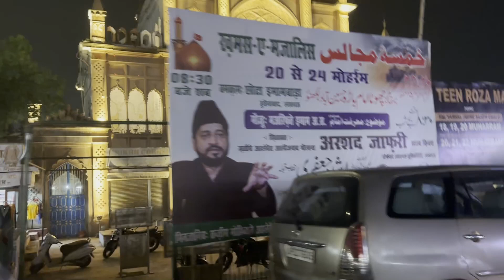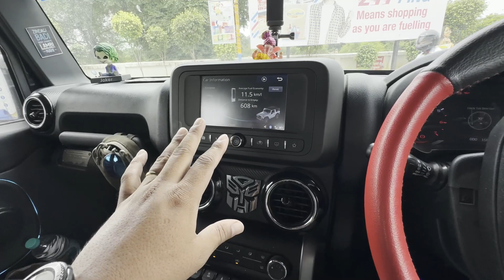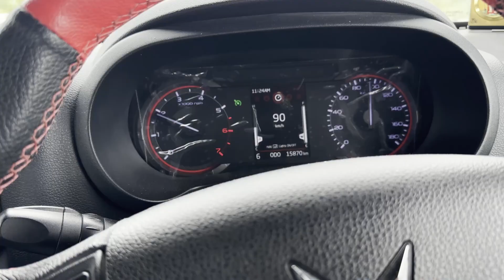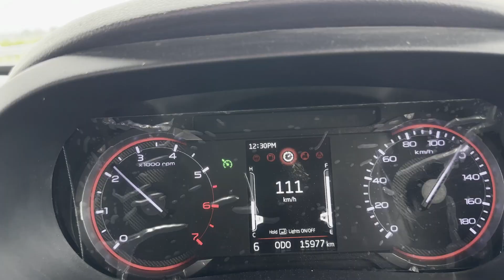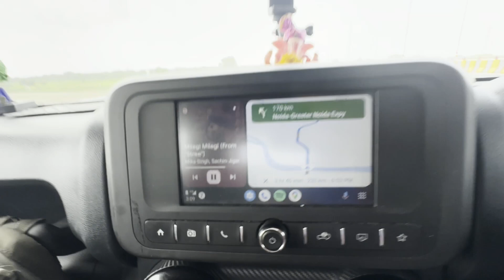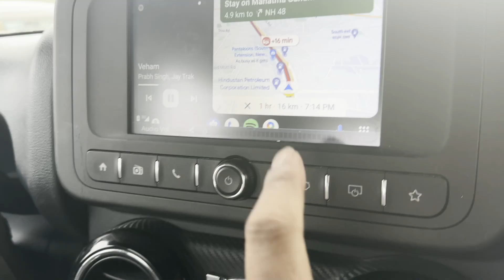Lucknow expressway ko runway bana Diya 😛 || Delhi to Banaras road trip || last vlog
Hello Dosto